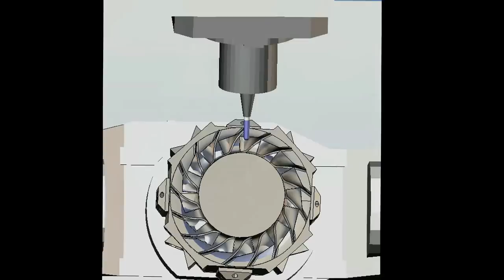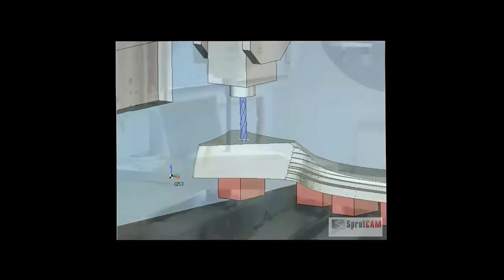Real_and_Model.avi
Powered by SprutCAM